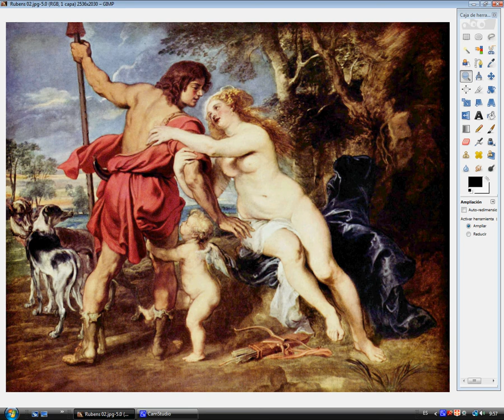Rubens gecorrigeerd twee keer / Rubens corregido dos veces